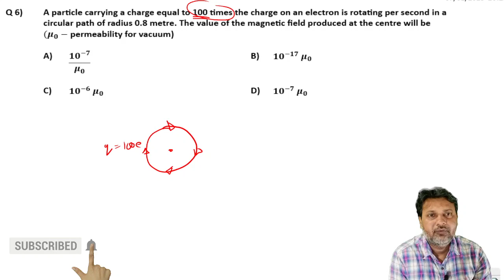6 Moving Charge and Magnetism Level 1 Test 1 by Siddiqui Sir